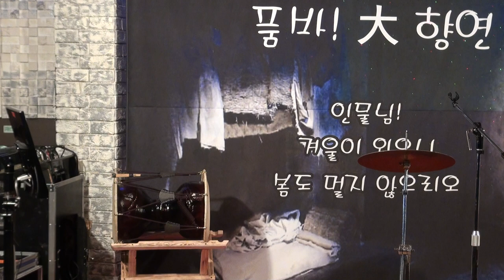순심이 품바 서울시강동구 고덕로46(성원빌딩지하1층)암사역1문 선사유적지방향700m 편집자 장털보